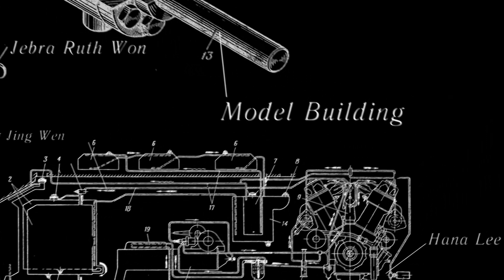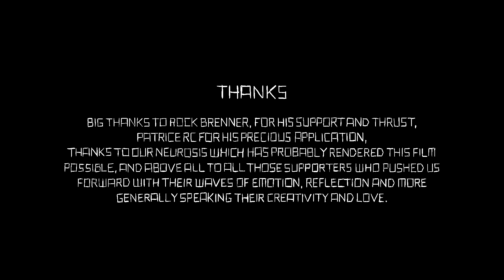The Fish Bowl - Episode 15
"Luminescent Womb"
Dir. Jonathan Williams

"Main Ballet Tank"
Dir. Bernhard Schmitt

"Juxtaposition"
Performed by Effusion 35

"Lumen"
Dir. Gauthier Humbert